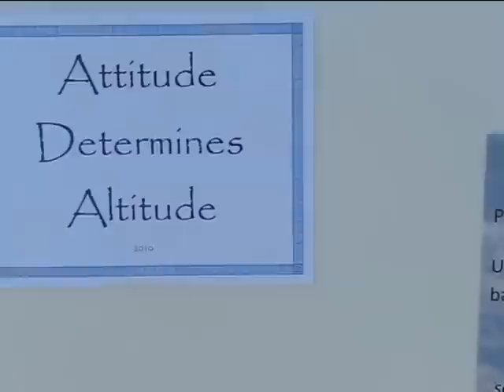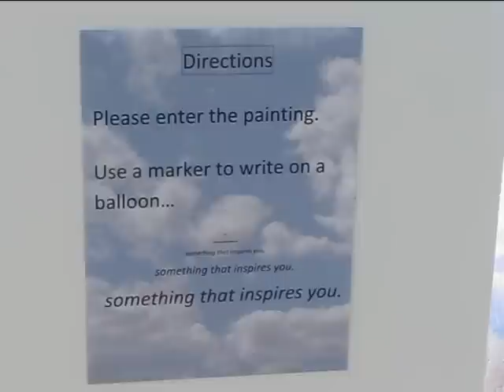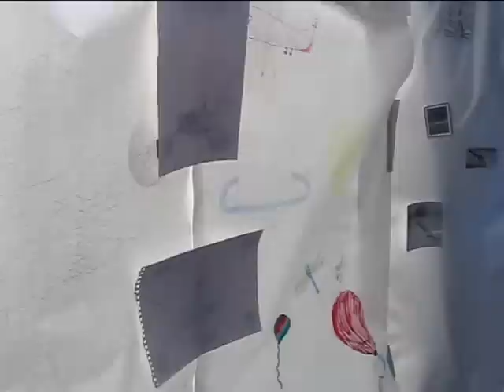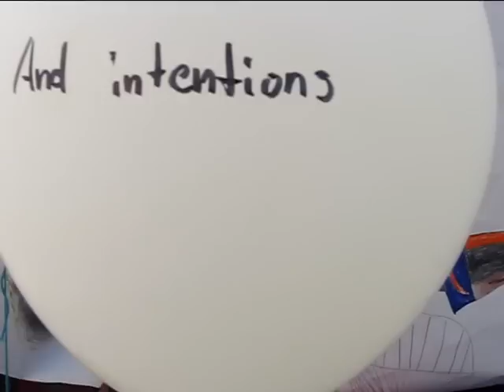Attitude Determines Altitude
This Walk-in-Painting was created by Jason Rogalski and the art students of Julian Charter School. The interior soundtrack was crafted by Kevin Paluzzi and the videography was done by Brandie Maddalena. Special thanks to Wyatt Heath who painted the front sky graduation, helped me to set-up at the actual show and worked with Kyle to create the eclipse door. This interactive installation was shown at the 2010 University Heights Arts Open. The specific space was directly in front of the Historic Teachers Annex Building on its 100th birthday, so we chose an education theme to keep it site specific.